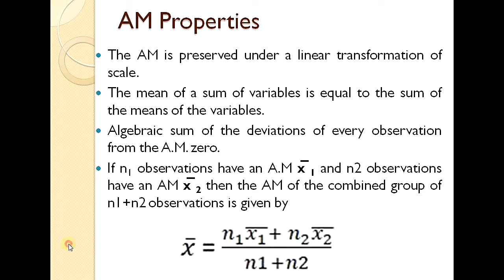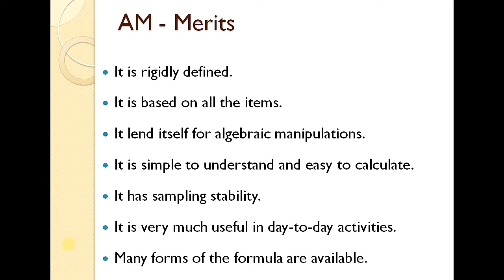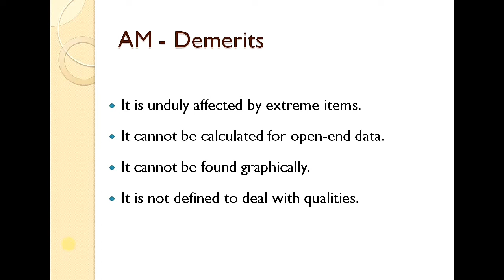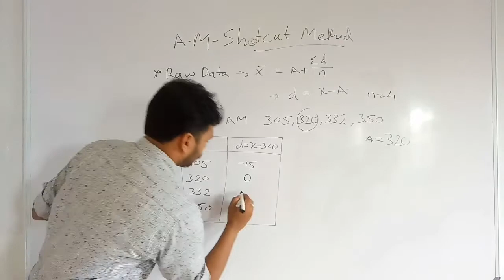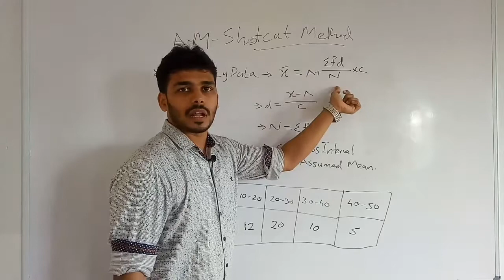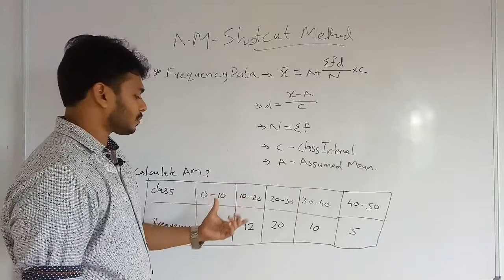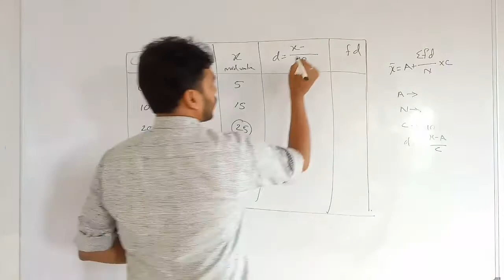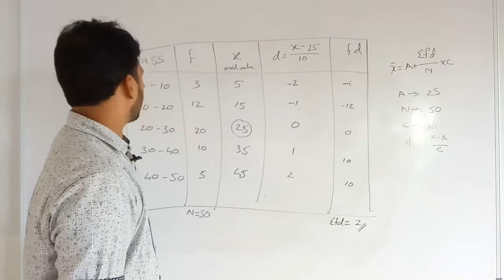Arithmetic Mean Part 2 - Measures of Central Tendency - Statistical Averages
Calicut University Complementary Statistics First Semester BSc Computer Science - Introductory Statistics.

@Dragon Fighters